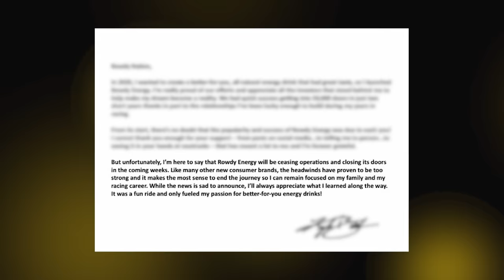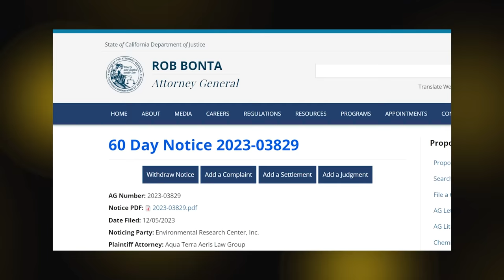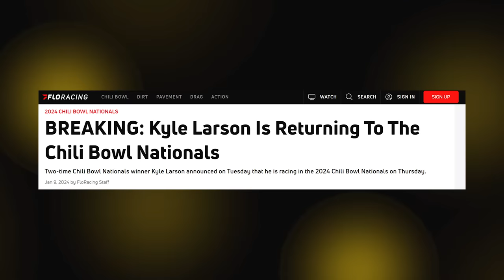NASCAR Netflix Trailer Reaction | Rowdy Energy Shuts Down | Kyle Larson Returns to Chili Bowl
Thumbnail Cred: Meg Oliphant (Getty)

0:00 Netflix trailer
3:47 Rowdy Energy
5:36 Corey Heim
6:54 Kyle Larson Chili Bowl
9:33 IROC